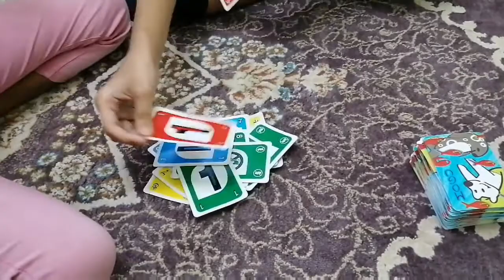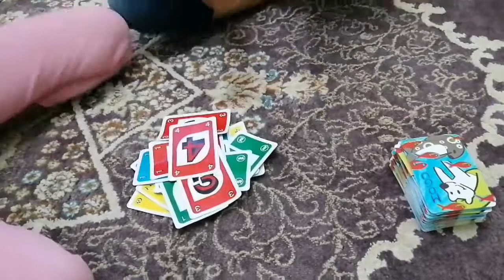கறிவேப்பிலை குழம்பு /one day vlog /stitching safety mask at home.....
Mask cloth buyiny area in uae...